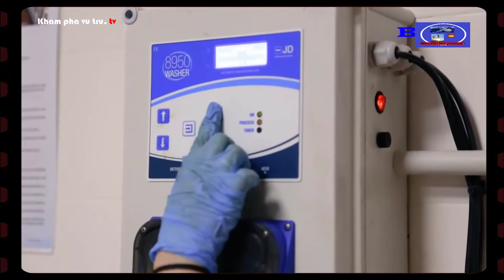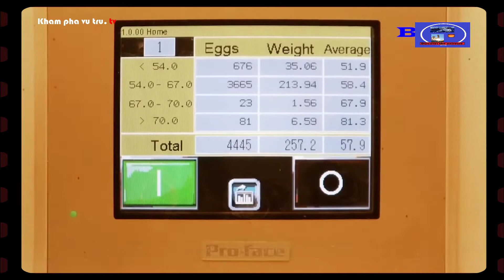Công nghệ chăn nuôi, máy chế biến thực phẩm, nông nghiệp và công nghiệp hiện đại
Khám phá vũ trụ. tv xin gửi tới quý vị và các bạn với những thước phim quí giá, chân thật về thế gới xung quanh chúng ta: Công nghệ chăn nuôi, máy chế biến thực phẩm, nông nghiệp và công nghiệp hiện đại! Những sự huyền bí, bí ẩn, những kiến thức rộng lớn bên ngoài vũ trụ, nơi chúng ta đang trải nghiệm, khám phá, và nghiên cứu khoa học về kho tàng kiến thức khổng lồ bên ngoài vũ trụ rộng lớn. Với chủ đề chia sẻ rộng lớn: Khám phá không gian vũ trụ, công nghệ nông nghiệp và công nghiệp hiện đại thế giới, máy hiện đại, space exploration, discover world earth, keen; Food processing, drinks, electronic, great work skills, automati; Excellent working skills of workers vũ trụ huyền bí ẩn, chuyện lạ, khoa học khám phá, khám phá thế giới, explore the world, world modern agricultural and industrial machine technology, máy móc hiện đại trong thế giới quanh ta...
Nông nghiệp công nghệ cao là một nền nông nghiệp ứng dụng hợp lý những công nghệ mới, tiên tiến vào sản xuất nhằm nâng cao hiệu quả, tạo bước đột phá về năng suất. Chất lượng nông sản, thỏa mãn nhu cầu ngày càng cao của xã hội và bảo đảm sự phát triển nông nghiệp bền vững, phát triển nông nghiệp ứng dụng công nghệ cao là xu hướng tất yếu, Phát triển nông nghiệp công nghệ cao, đổi mới khoa học công nghệ được coi là một trong những giải pháp then chốt, trọng tâm. Ứng dụng khoa học công nghệ giải quyết các thách thức trong phát triển nông nghiệp bằng các ưu việt của các công nghệ như: Công nghệ sinh học, công nghệ nhà kính, công nghệ tưới nhỏ giọt, công nghệ cảm biến, tự động hóa, internet vạn vật… giúp sản xuất nông nghiệp tiết kiệm chi phí, tăng năng suất, hạ giá thành và nâng cao chất lượng nông sản, bảo vệ môi trường. Mặt khác, nông nghiệp công nghệ cao giúp nông dân chủ động trong sản xuất, khắc phục được tính mùa vụ, giảm sự lệ thuộc vào thời tiết, khí hậu, đáp ứng nhu cầu thị trường về chất lượng nông sản.
Kham pha vu tru. tv kính chúc quý vị thật vui, thỏa mái thư gián cùng chúng tôi khám phá những vấn đề khoa học, thật thú vị!.